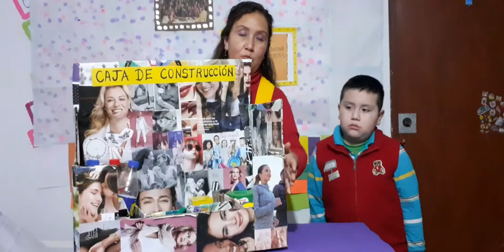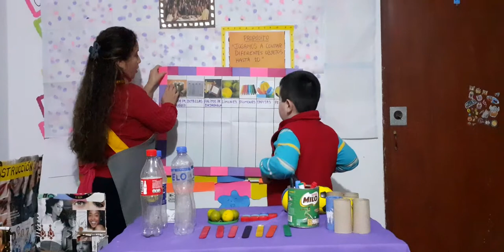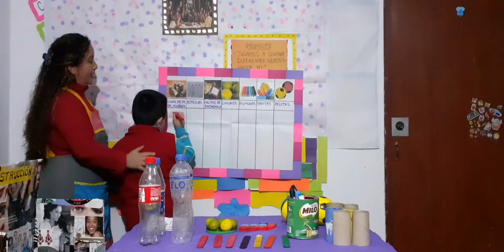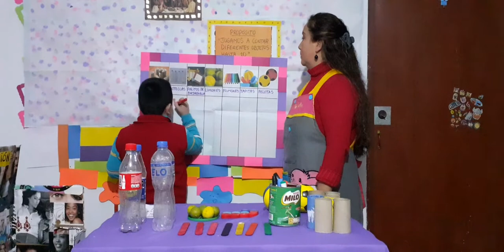SESIÓN N.22- " CONTAMOS DIFERENTES OBJETOS QUE TENEMOS EN CASA"- MISS INDIRA- AULA RESPETUOSOS I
"CONTAMOS  DIFERENTES  OBJETOS "